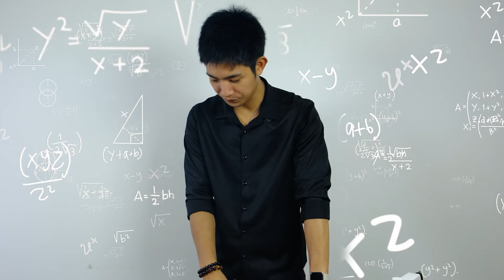เชฟกะทะหลุดเกือบไม่รอด | กินกับอุ้ม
โดนแอดมินวางแผนแกล้ง แต่ระดับ ฉดน. มีหรือจะยอมให้แกล้งกันง่ายๆ